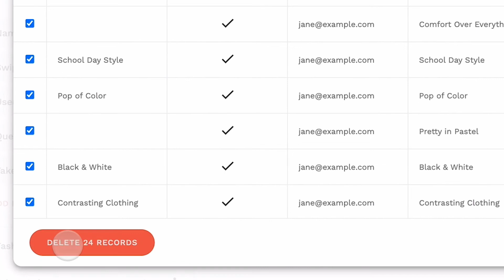Bulk Delete Records in Adalo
Quickly & efficiently clean up your database with our new bulk delete feature. Select some or select all & delete with the click of a button.